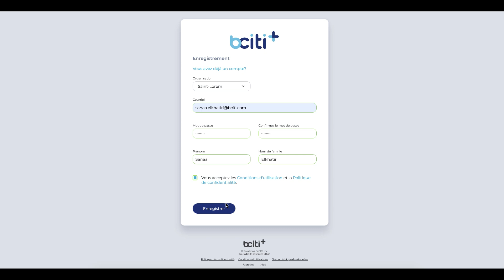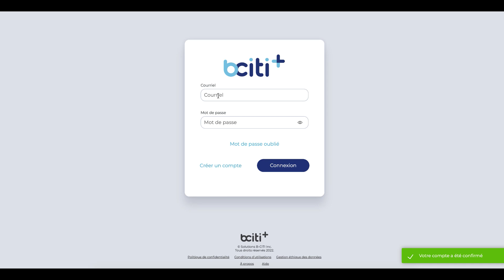Comment créer et activer un compte